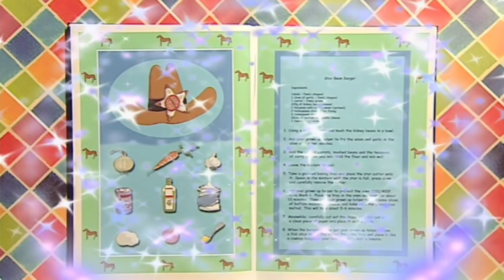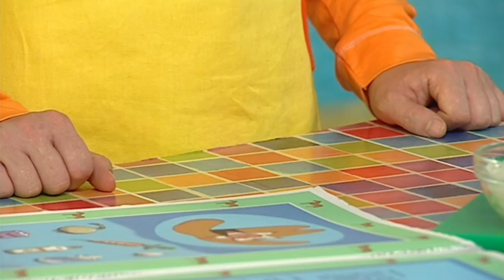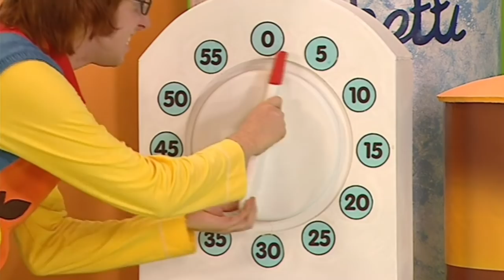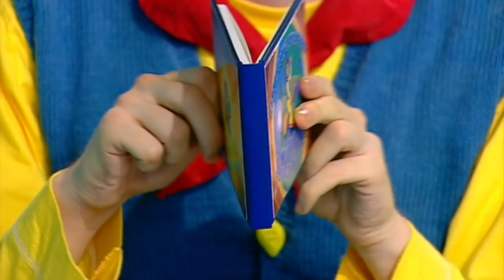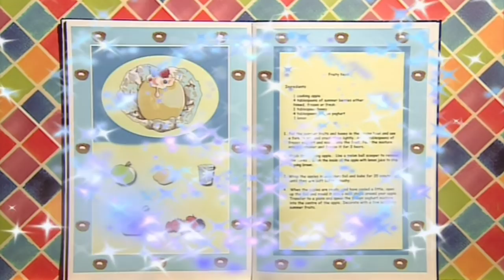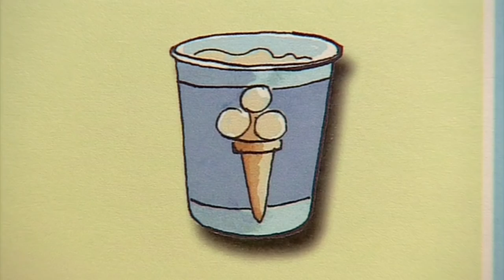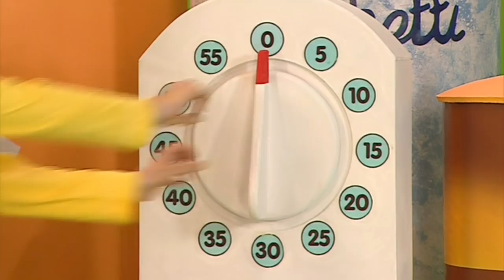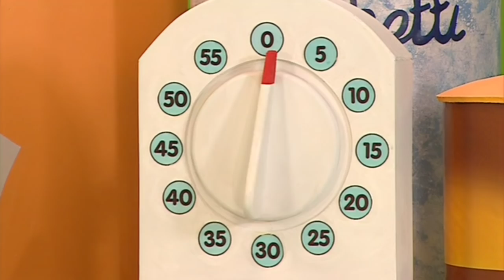Big Cook Little Cook - Magpie | Full Episodes | Wizz | TV Shows for Kids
Today Big Cook and Little Cook are cooking for a type of bird called a magpie!
Wizz brings you the best preschool television shows, from the UK and around the world.  On Wizz Kids you can watch clips and full-length episodes of your favourite Kids TV shows, and discover new ones.  Popular shows on Wizz include Numberblocks, Woolly and Tig, Me Too!, Alphablocks, Baby Jake, Big Cook Little Cook, Big & Small, Boj, Cloudbabies, Dinopaws, Get Squiggling, Minibeast Adventure with Jess, Olive The Ostrich and lots more.
Hit Wizz videos for Kids include CBBC cartoons such Baby Jake - Yacki Yacki Yaggi Song, Boj – Hoppy Birthday, Cloudbabies – Bath Sky Horses, Big Cook Little Cook – Ben’s Wooly Jumper Disaster, Dinopaws – The Tree With The Colourful Leaf and Alphablocks – Cat.